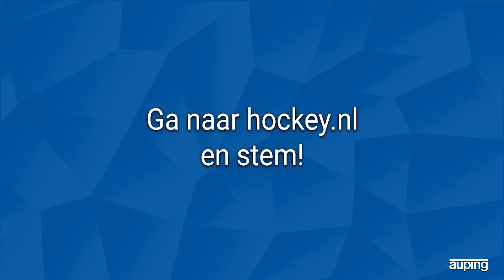𝗔𝘂𝗽𝗶𝗻𝗴 𝗗𝗼𝗲𝗹𝗽𝘂𝗻𝘁 𝘃𝗮𝗻 𝗱𝗲 𝗪𝗲𝗲𝗸 🥇| 16 & 17 maart